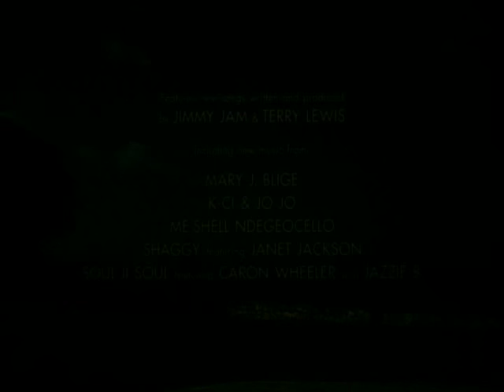How Stella Got Her Groove Back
Angela Bassett and Whoopi Goldberg star in this heartwarming comedy that glows with humor, warmth and tenderness. Stella Payne (Bassett) is so busy building a life that she's forgotten how to live! What starts as a quick trip to Jamaica ends as an exhilarating voyage of self-discovery for Stella as she learns to open her heart and find love -- with a man who's 20 years her junior!